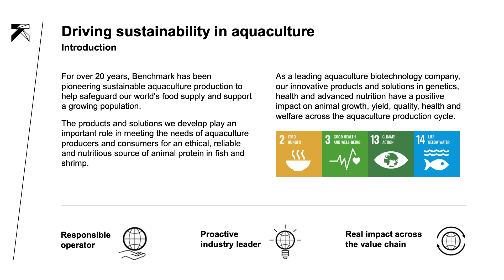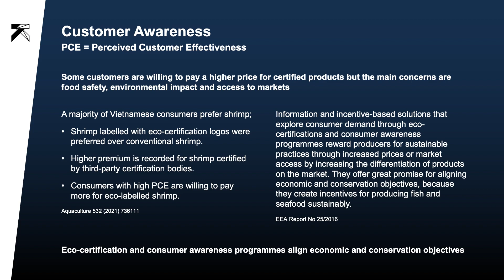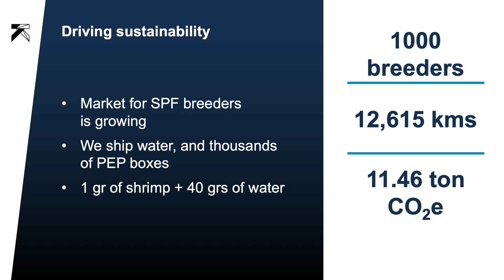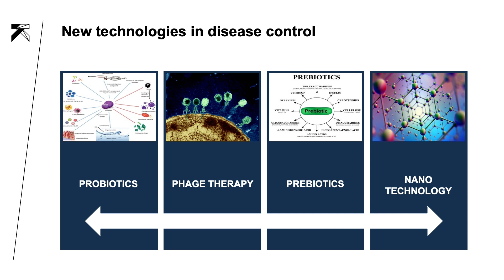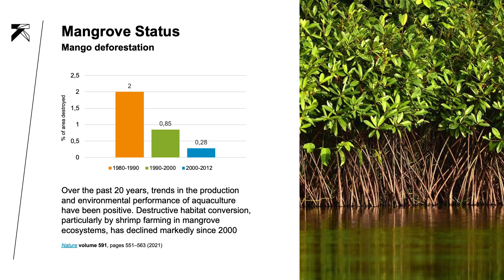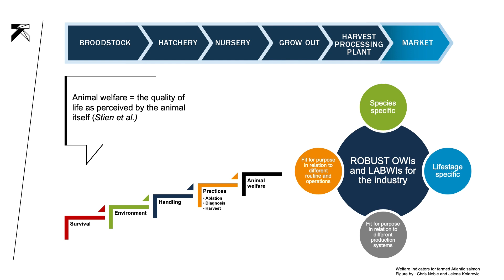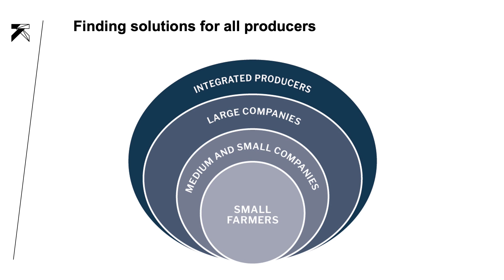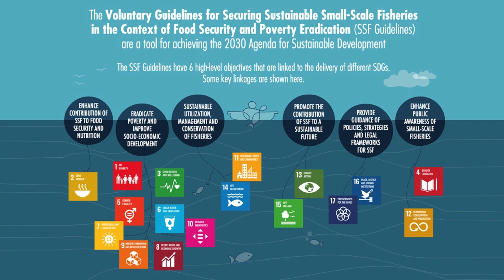Emerging Sustainability Themes In Aquaculture - TARS21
During TARS21, Marcela Salazar, Scientific Director at Benchmark Genetics Colombia, gave a presentation about the 'Emerging Sustainability Themes In Aquaculture'. This presentation analyzes the main sustainability issues, from the production hatcheries to the customer, and gives advice on what measures all stakeholders can take to improve shrimp sustainability.